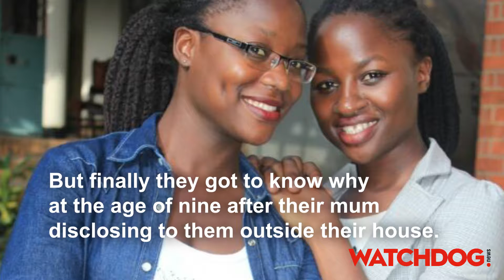HIV+ ladies narrate their love life